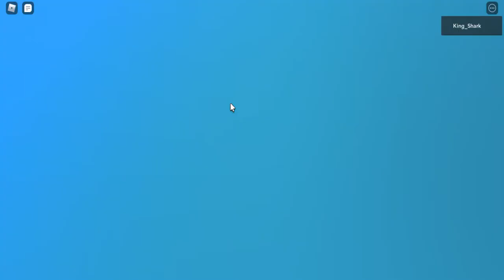How to get the Twenty One Pilots Yellow Bandana Part 1!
THIS TIME, WE GONNA GET DA YELLOW BANDANA GUYS!!!

Step 1. Do what I do, and if I make mistakes, Please don't follow my mistakes!
Step 2. KEEP YOUR EYES PEELED FOR PART 2!!